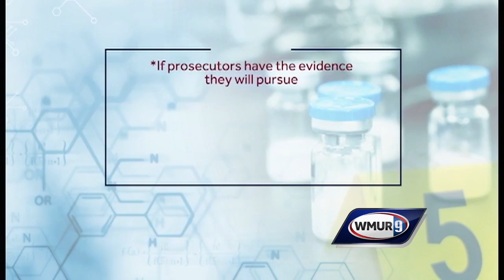Authorities: Aggressive action still needed to fight carfentanil in NH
Nearly a year after the deadly drug carfentanil was first confirmed in New Hampshire, authorities said they are cautiously optimistic that the drug could be contained.